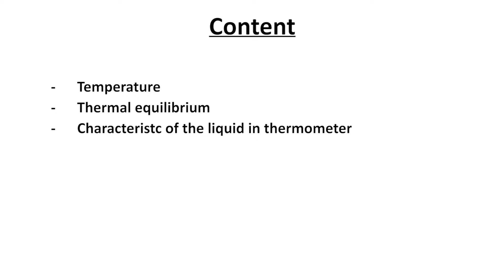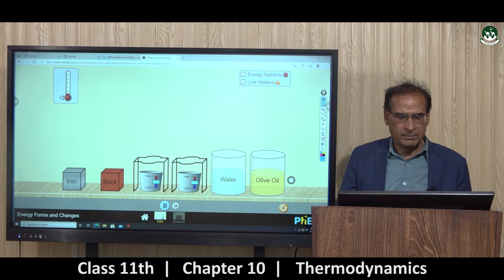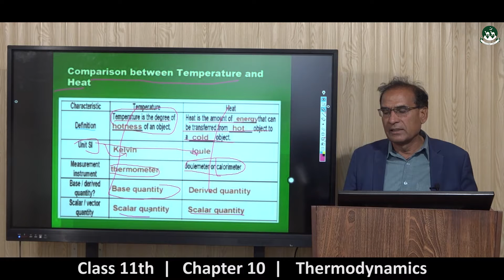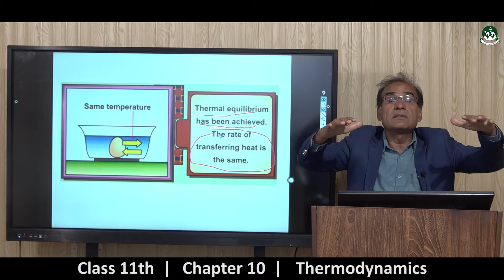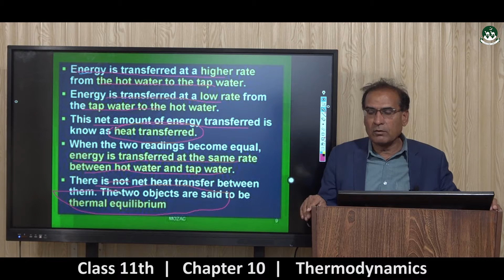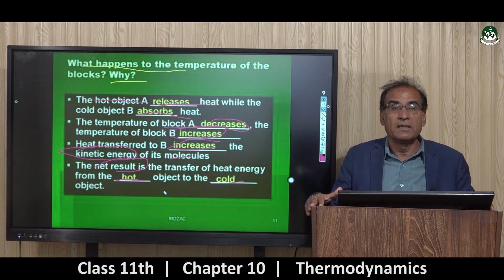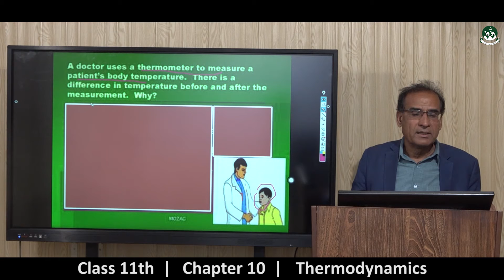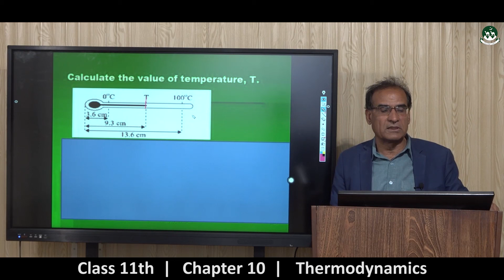Intermediate Class 1st year Physics Chapter-10: Thermodynamics [ Lecture-04 ]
Please watch all videos of the playlist to understand the 10th chapter of Physics.